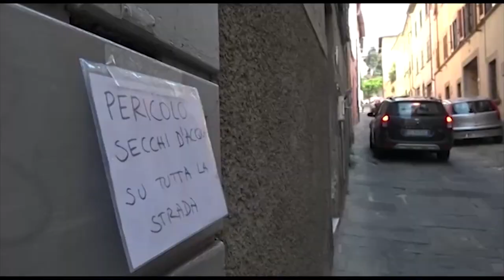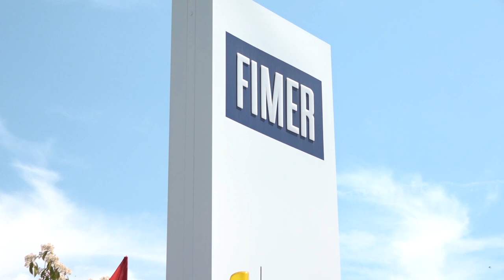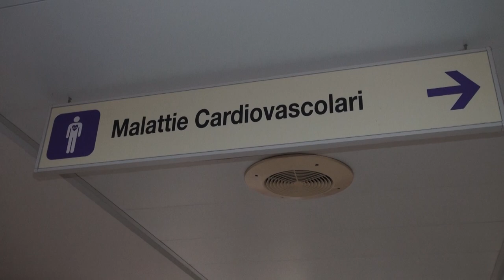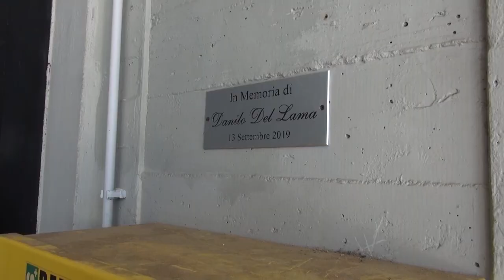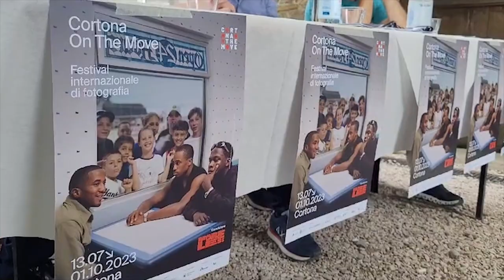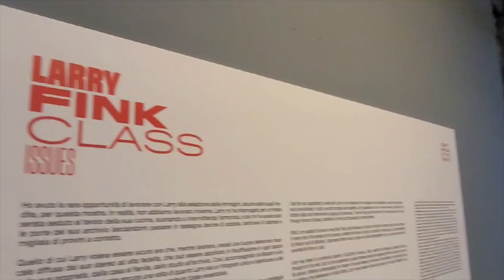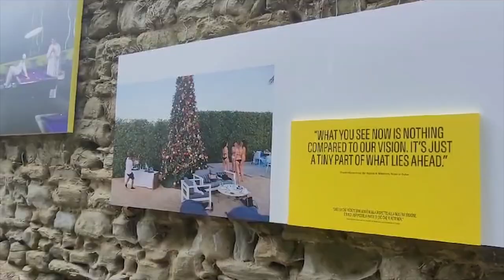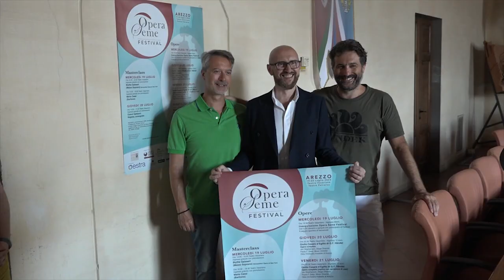Cronaca Aretina del 12/07/2023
SOMMARIO

Giacomo Ciriello, il giovane che nel 2017 uccise il padre è  tornato libero. Non sarebbe più socialmente pericoloso

Polemiche in Piazza della Badia: i residenti scrivono al primo cittadino chiedendo più attenzione

Sta meglio il 50enne colpito da un infarto e salvato da un giovane scout

Domani si apre il festival internazionale Cortona On the Move: fino al 1 ottobre 26 mostre in città

A San Giovanni Valdarno il 19 luglio arriva la cantante Francesca Michielin

Altra conferma per l'Arezzo: Bianchi firma fino al 2026

L’aretino Roberto Paglicci conquista il bronzo ai Campionati Europei Master di karate